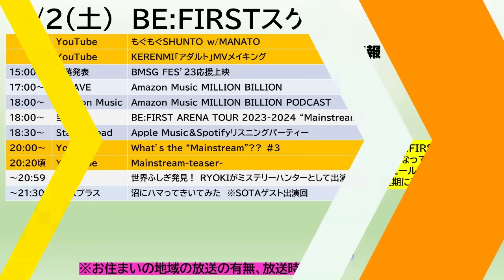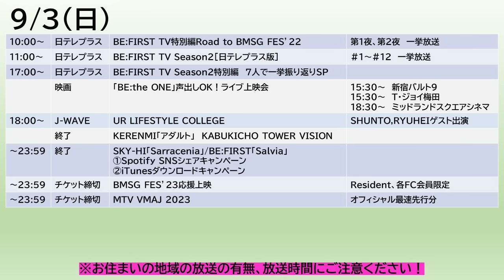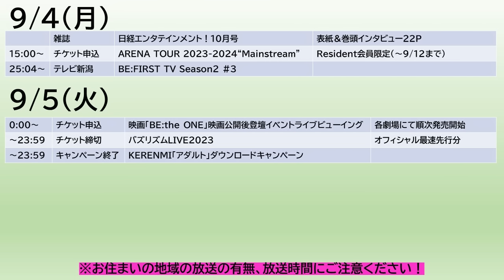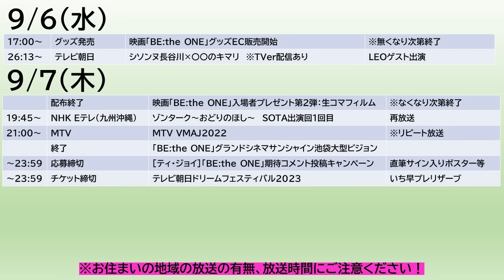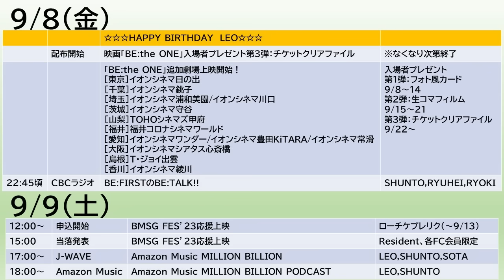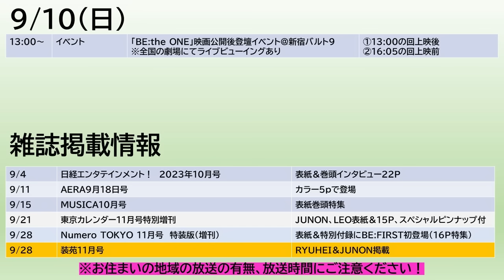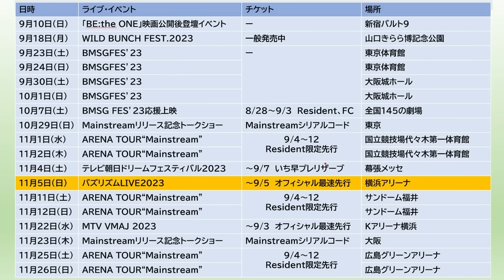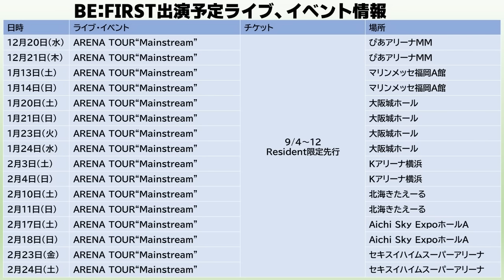【BE:FIRST】ついにMainstreamティザー公開＆コレオグラファーに大歓喜！LEOが地上波TV出演！今週のBE:FIRSTスケジュール《りこ》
※お詫び
子どもが走り回る騒音が入ってしまい、お聞き苦しい音声になってしまい申し訳ございません。また、引っ越しをして以来音声の質が下がったように感じていますので、子どもの騒音も含めて今後対策を検討いたします。

◆「BE:the ONE」衣装展示
・新宿バルト９

◆日経エンタテインメント！　2023年10月号

◆KERENMI「アダルト feat.アヴちゃん from女王蜂＆RYUHEI from BE:FIRST」

◆KERENMI「アダルト」ダウンロードキャンペーン

◆［ティ・ジョイ]「BE:the ONE」期待コメント投稿キャンペーン

◆テレビ朝日ドリームフェスティバル2023